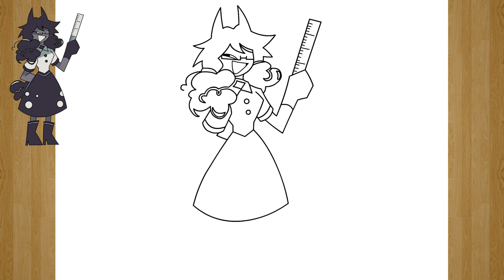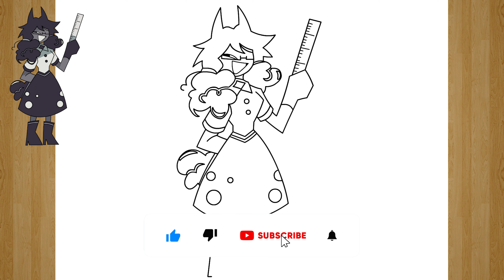COMO DIBUJAR a MISS EMILY - FUNDAMENTAL PAPER EDUCATION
¡Hola, chicos!

En este video, aprenderemos a dibujar a Miss Emily de Fundamental Paper Education.

Este personaje es bastante popular entre los fanáticos de Miss Emily, ¡así que asegúrate de ver este video si estás interesado en aprender a dibujarlo!
Si eres fanático de Miss Emily, ¡este video es para ti!